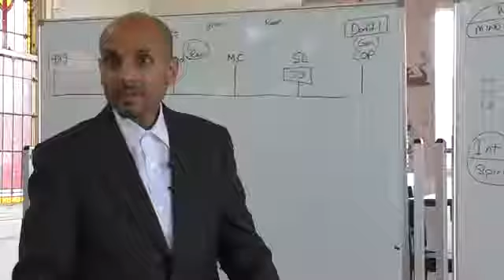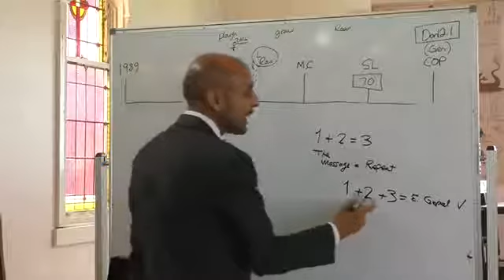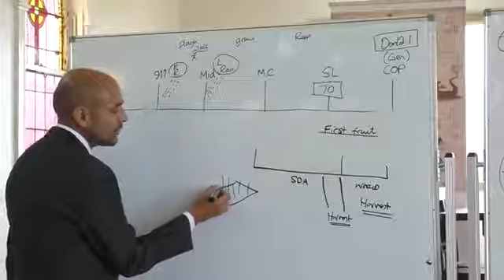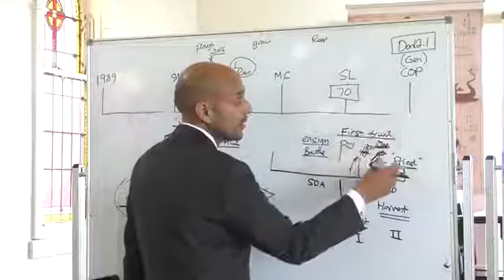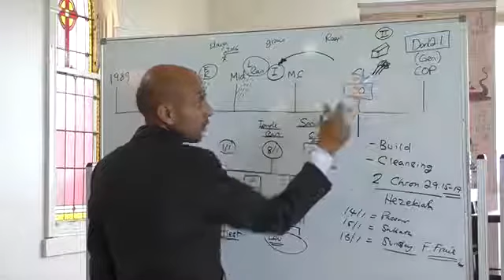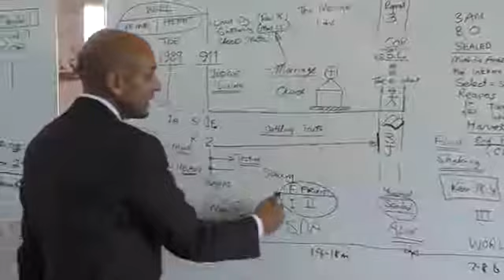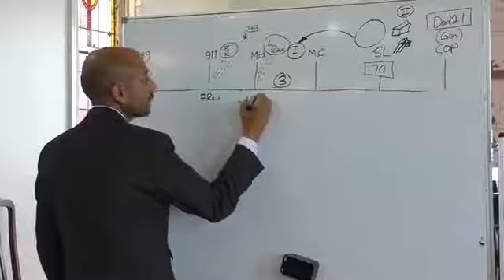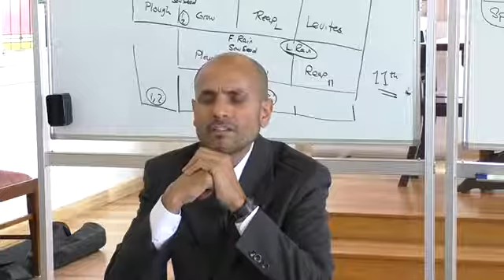11. The Binding Off (Part 7)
Parminder Biant, October 2016. Seacroft, Australia (2nd series)